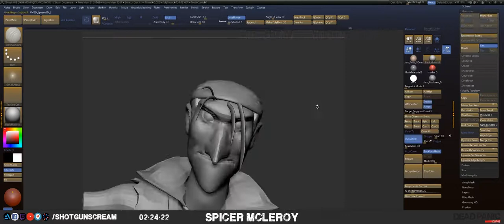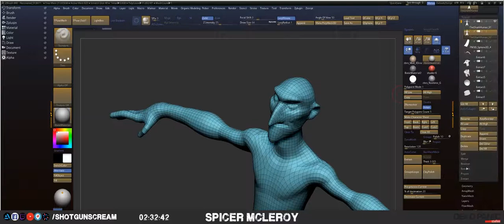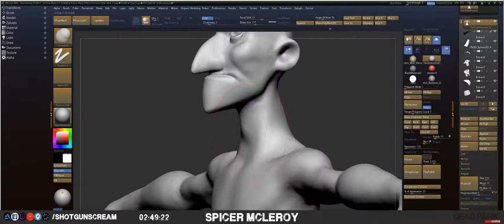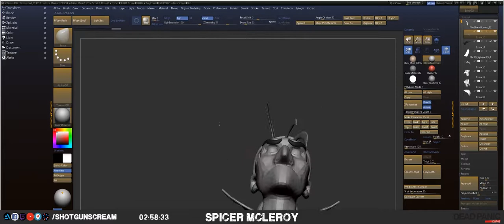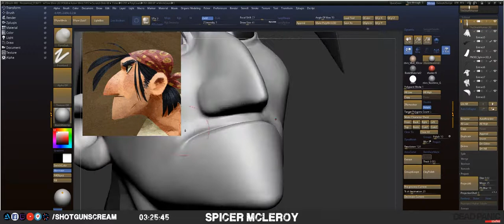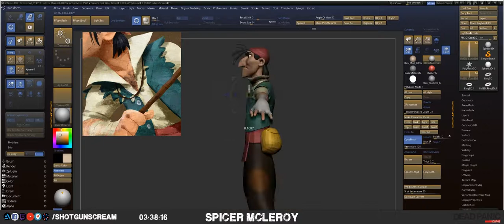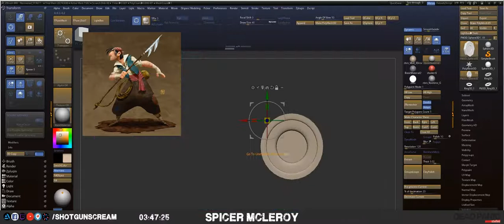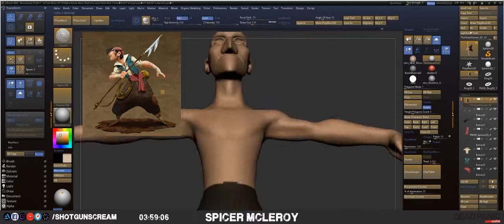Spicer Speed Sculpts: Gop Gap 02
Wanted to do some speed sculpting with the ZBHO crew. Gop Gap has always been putting out great work and this one just caught my eye.